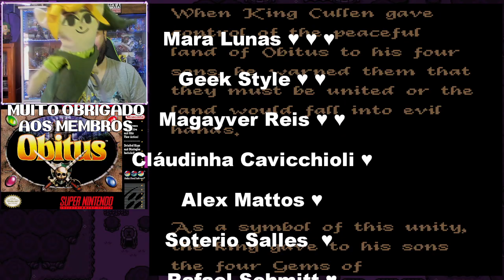Obitus - Biblioteca COMPLETA do Super Nintendo #957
Venha conhecer TODOS os jogos que foram lançados para o Super Nintendo. Assista esse vídeo pela playlist, assim você tem acesso mais fácil ao próximo jogo e ao jogo anterior.

Obitus (EUA 94)